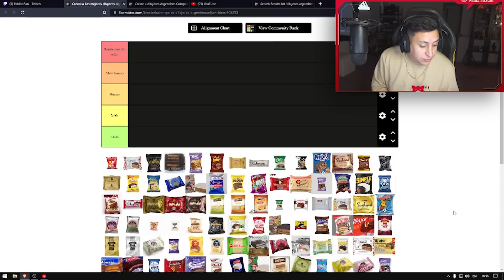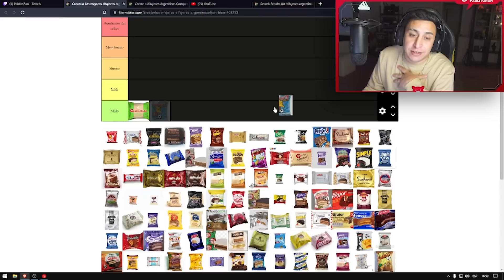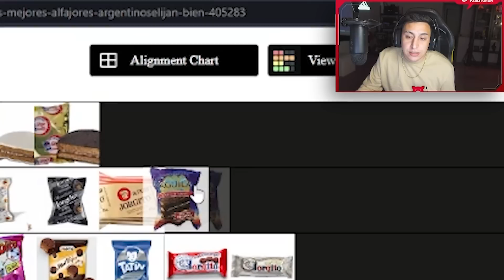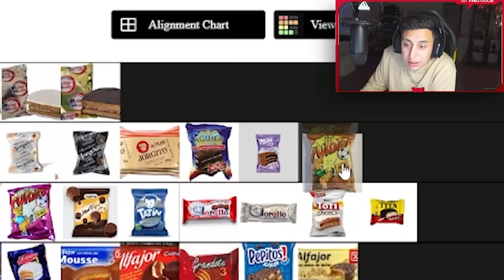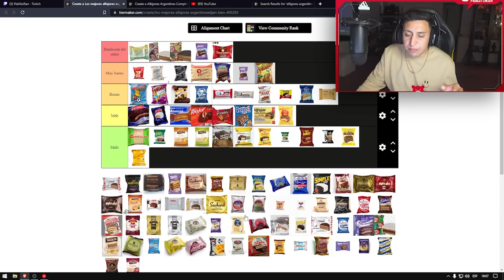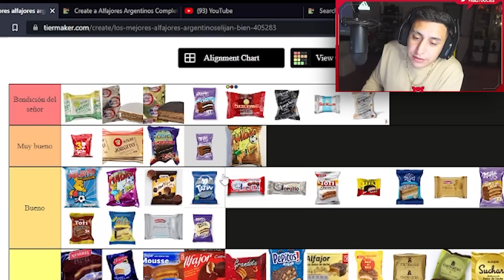Mi tierlist de alfajores | ME AGARRO A PIÑAS EN LOS COMENTARIOS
Redes de mi equipo de edición:
Fer Silva (editor) :